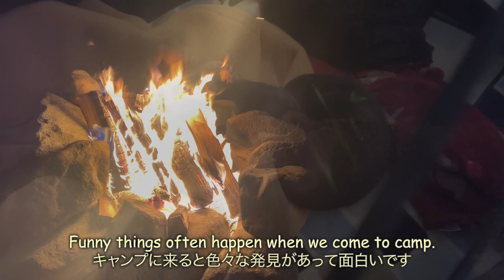Otter Getting a Taste for Being Pampered [Otter Life Day 834]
It is the 3rd day of our 13-day camp life.
Some of the membership members came to visit us.
They had come to see Aty and Ui many times before, so Aty and Ui already knew each other.
Captain Aty had gotten a taste for being pampered. Perhaps under the influence of Aty, Ui also became a little bit pampered.

★Camera
GoPro Hero10 Black, iPhone13 Pro